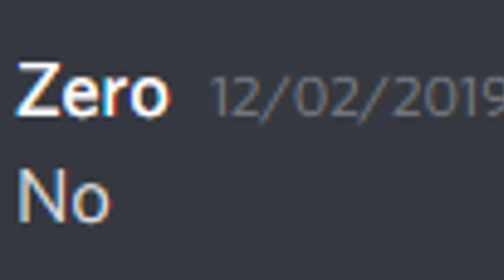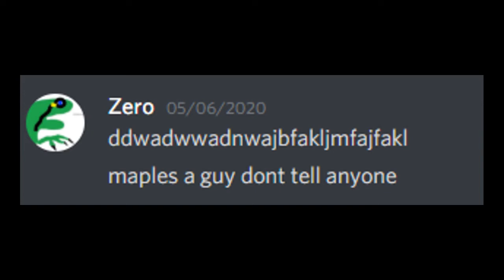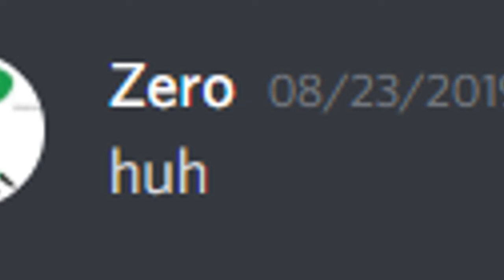OZY COME HOME PLEASE!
OZY JESUS PLEASE RESPOND!